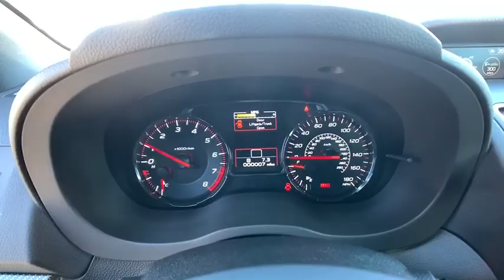2020 Subaru WRX Northern Nevada, Reno, Lake Tahoe, Carson City, Roseville, NV L9814507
New 2020 Subaru WRX available at Lithia Subaru of Reno in Northern Nevada. Servicing the Reno, Lake Tahoe, Carson City, and Roseville, NV area.

CD Player Apple CarPlay Smart Device Integration All Wheel Drive Turbo Alloy Wheels Back-Up Camera Bluetooth iPod/MP3 Input Satellite Radio. WRX trim. Warranty 5 yrs/60k Miles - Drivetrain Warranty; CLICK ME! KEY FEATURES INCLUDE: All Wheel Drive Back-Up Camera Turbocharged Satellite Radio iPod/MP3 Input Bluetooth CD Player Aluminum Wheels Apple CarPlay Smart Device Integration. Rear Spoiler MP3 Player Keyless Entry Remote Trunk Release Steering Wheel Controls. MORE ABOUT US: At Lithia Reno Subaru youll get a great vehicle at a great price with the experience and dedication of our team behind you throughout the purchasing process and the duration of your ownership of your Subaru automobile. Our service to you does not end at the sale. Call us anytime with questions. Our entire team at Lithia Reno Subaru is here to help. If youre looking to purchase from a dealership dedicated to its customers come by Lithia Reno Subaru and experience our service for yourself! Price does not include $449 Dealer doc fee taxes and license fees. Price contains all applicable dealer incentives and non-limited factory rebates. You may qualify for additional rebates; see dealer for details.